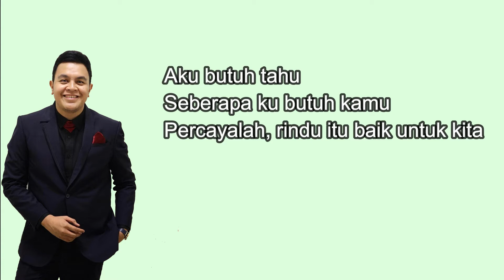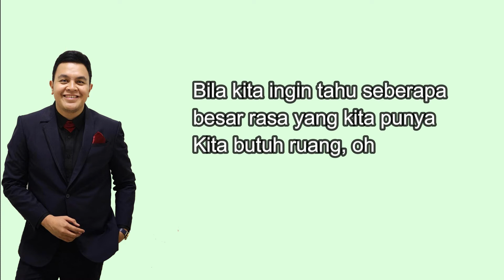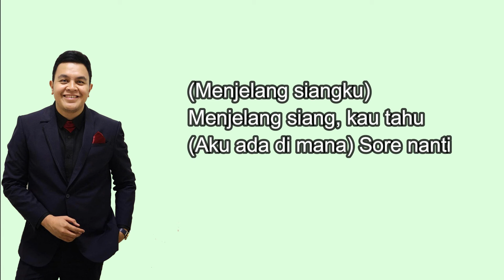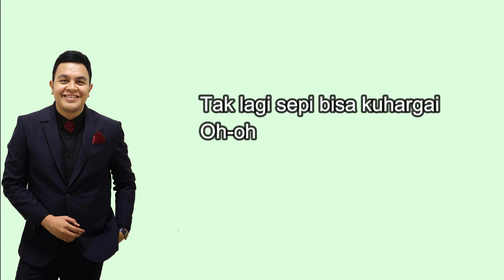Ruang Sendiri - Tulus (Lirik)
title Song  : Ruang Sendiri
Artist         : Tulus

** lyric **
Beri aku kesempatan 'tuk bisa merindukanmu
(Jangan datang terus)
Beri juga aku ruang bebas dan sendiri
(Jangan ada terus)
Aku butuh tahu
Seberapa ku butuh kamu
Percayalah, rindu itu baik untuk kita
Menjelang siang, kau tahu
(Aku ada di mana) Sore nanti
Tak pernah sekalipun ada malam yang dingin
Hingga aku lupa rasanya sepi
Tak lagi sepi bisa kuhargai
Baik-buruk perubahanku tak akan kau sadari
(Kita berevolusi)
Bila kita ingin tahu seberapa besar rasa yang kita punya
Kita butuh ruang, oh
Kita tetap butuh ruang
Sendiri, sendiri
Untuk tetap menghargai
Oh, rasanya sepi, wo-oh-oh
Hingga aku lupa rasanya sepi, oh
Oh-oh